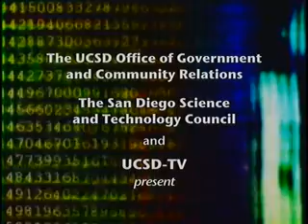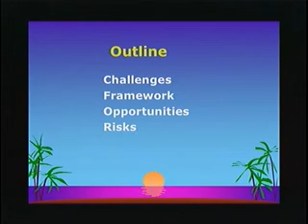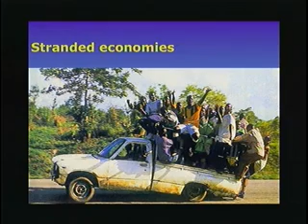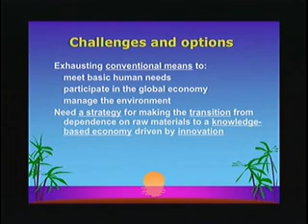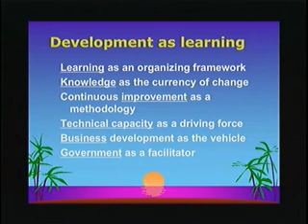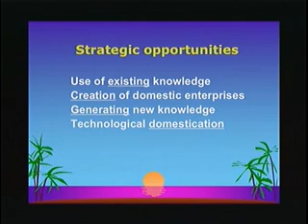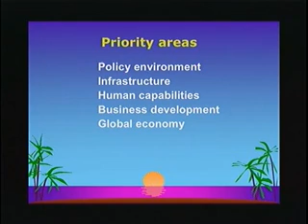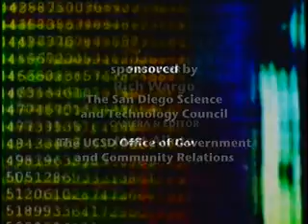Technological Innovation and Globalization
Dr. Calestous Juma of the Kennedy School of Government at Harvard, explores the impact of globalization on developing countries.  Series: "Science Futures" [10/2005] [Public Affairs] [Science] [Show ID: 9942]